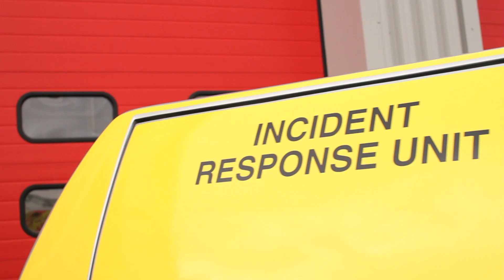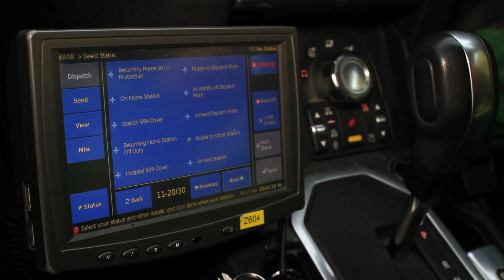Meet Team 999: Ester Hooper, Hazardous Area Response Paramedic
Meet Ester, a Hazardous Area Response Paramedic and one of the faces of our new campaign to help people understand what actually happens when you call 999.

Ester works as a specially trained paramedics called the Hazard Area Response Team (HART). In her work for the North West Ambulance Service (NWAS) she is trained to enter the dangerous 'inner cordon' of an emergency; out of bounds to many of her colleagues.